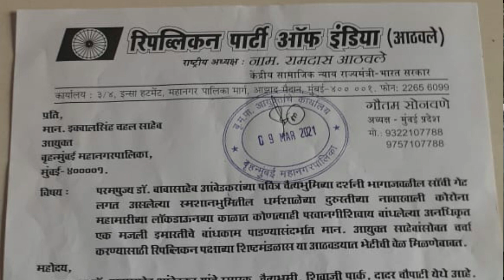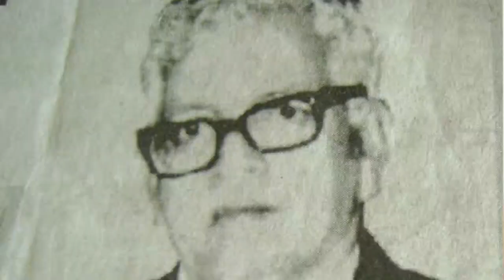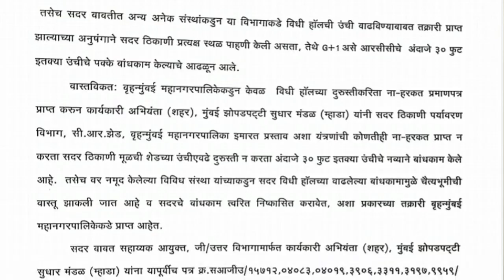चैत्यभूमी च्या समोर ३० फुटी अनाधिकृत बांधकामाचा मास्टर माईंड कोण ? || Nirnayak Elgar || 12/4/2021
चैत्यभूमी च्या समोर 30 फुटी अनाधिकृत बांधकाम करून चैत्यभूमी झाकण्याचा प्रयत्न केला होता परंतु सर्व राजकीय, सामाजिक व धार्मिक क्षेत्रातील नेते व कार्यकर्त्यांनी हा प्रयत्न हाणून पाडला. काय आहे हे प्रकरण???

धन्यवाद  🙏🙏🙏